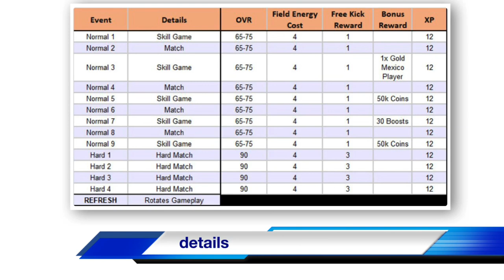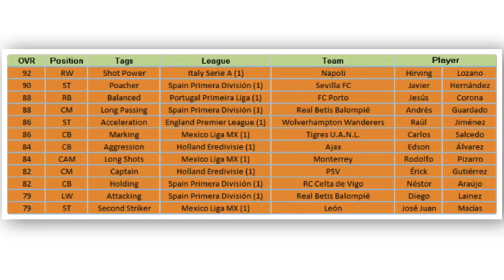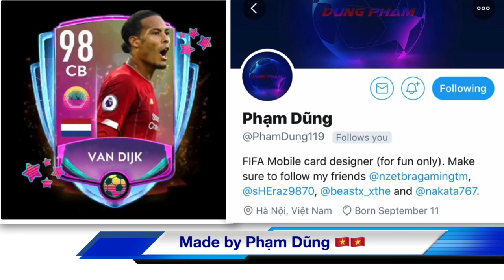Day of the Dead Event , Guide & Calculation, in Fifamobile20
Gfx Designer Marso